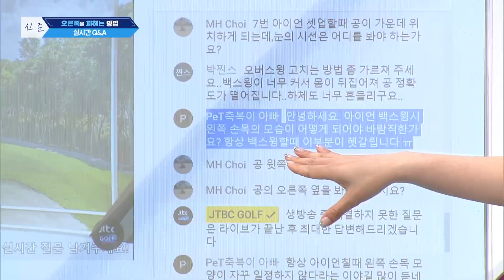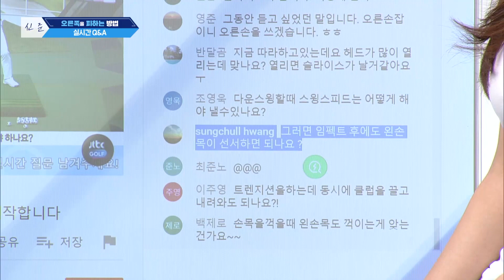슬라이스, 푸시 지겹죠? 오른쪽을 피하는 방법! - 신준 프로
0:00 | 슬라이스·푸시 막기
2:38 | 드로우 셋업
11:11 | 오른 손목 꺾기
13:45 | 오른 손목 꺾기 - 선서 하듯이
20:10 | 다운스윙 밀어치기
23:34 | 실시간 Q&A '아이언 백스윙시 왼쪽 손목의 모습은?'
25:03 | 실시간 Q&A '임팩트 후에도 왼쪽 손목을 선서해야 하나요?'